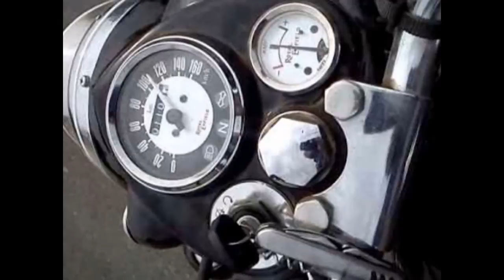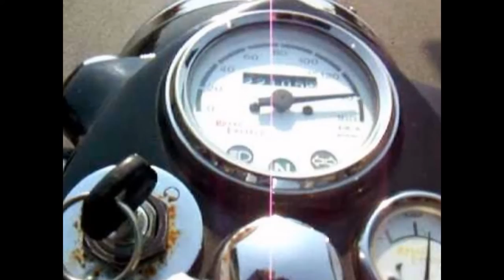Top speed Royal enfield classic 350cc